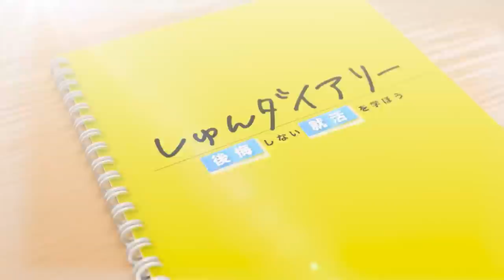【エリート女子大生】『ベンチャー行くの怖い』元三菱商事の鋭い切り返しとは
続きはしゅんダイアリーサイトから！(無料)
👇しゅんダイアリーLINEはこちら！
👇しゅんダイアリ―×就活会議の自己分析ツールはこちら！

～～今日の動画～～
本日の動画は、ベンチャー就職に興味はあるけれど、周りはみんな大手に就職する、ネームバリューもほしい、といった葛藤を抱える就活生の相談動画です。三菱商事→独立というキャリアを歩まれた黄さんだからこその回答に注目です！

【内容】
0:00 ダイジェスト
0:25 企画説明、出演者6紹介
0:52 お悩み発表
1:48 ベンチャーの魅力
2:33 ベンチャーに感じるリスク
3:03 ネームバリュー
6:00 どちらにもリスクあるなら
7:35 道を作る
8:38 全部自分で決める